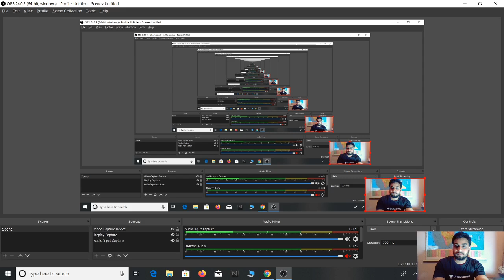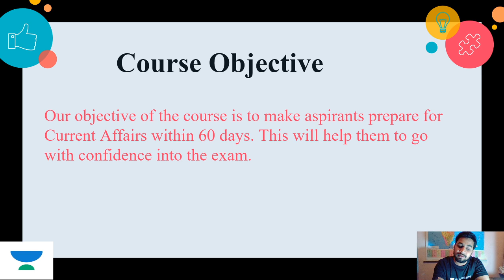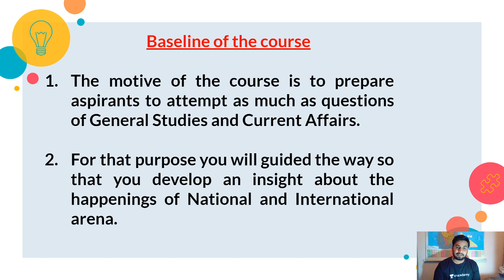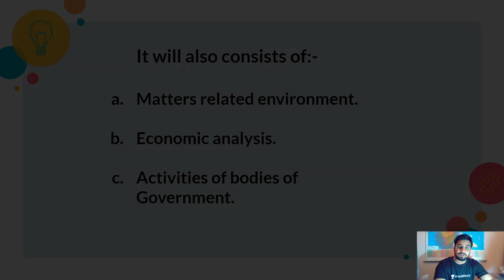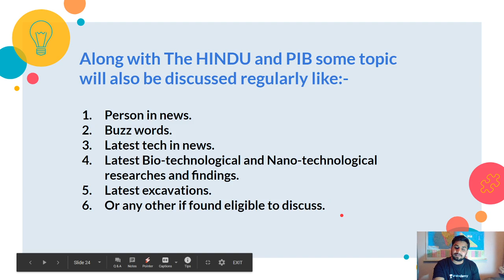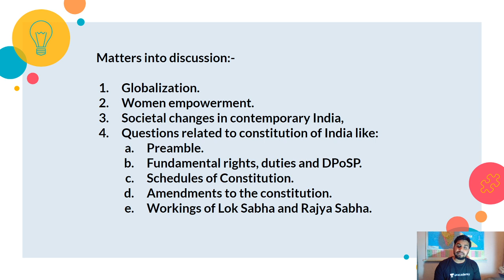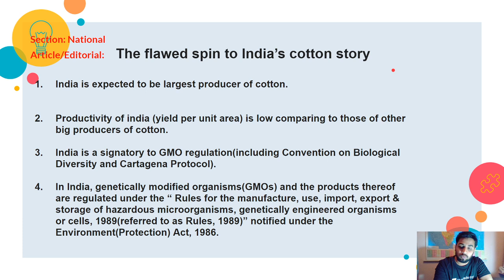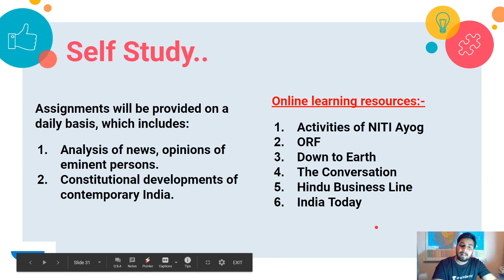How to Prepare Current affairs in 60 Days with Unacademy | SSC CGL & RRB NTPC | Umang Tiwari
Umang Tiwari and more top educators are teaching live on Unacademy Plus.

This lesson starts with a discussion on the How to Prepare Current affairs in 60 Days with Unacademy. In this lesson, Umang Tiwari shares his various preparation strategies along with examples that will help you to crack the exam.

Unacademy Plus Subscription Benefits:
1. Learn from your favorite teacher
2. Dedicated DOUBT sessions
3. One Subscription, Unlimited Access
4. Real-time interaction with Teachers
5. You can ask doubts in the live class
6. Limited students
7. Download the videos & watch offline

RRB NTPC online apply
prepare RRB NTPC
prepare RRB NTPC 2019